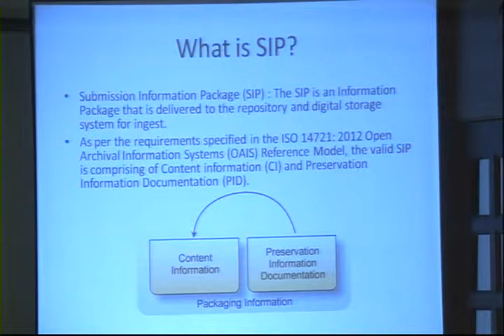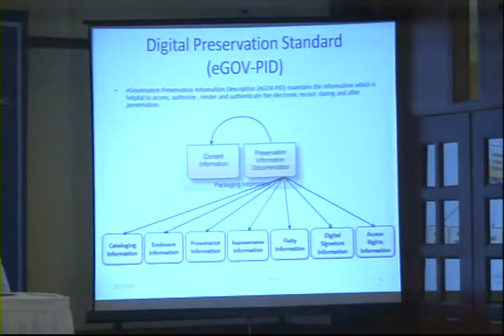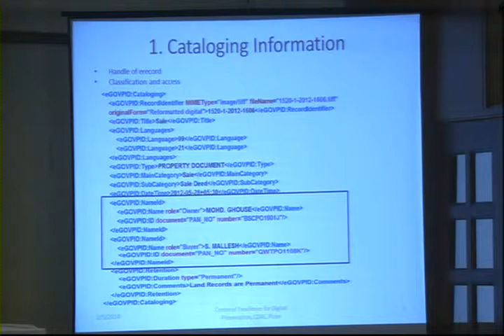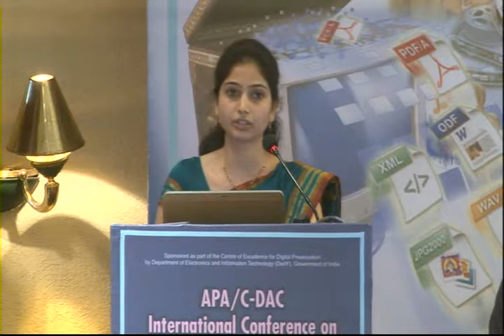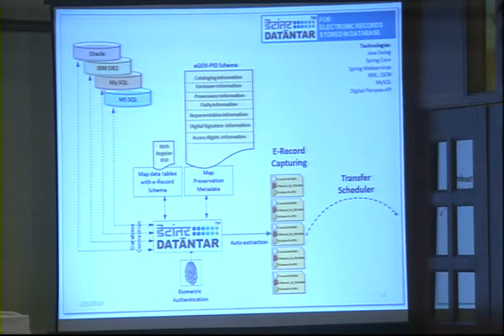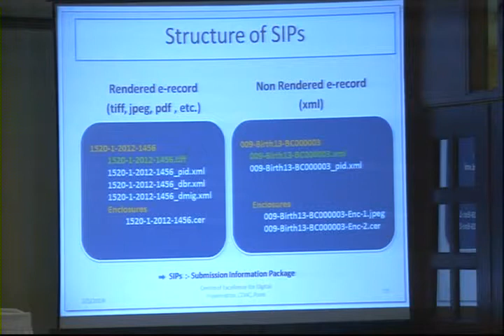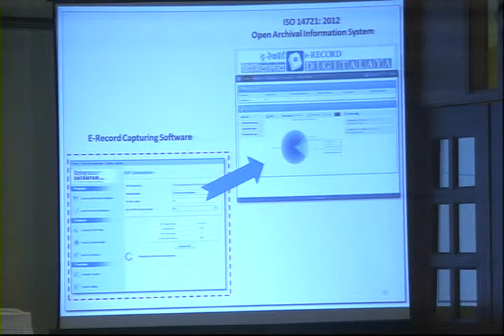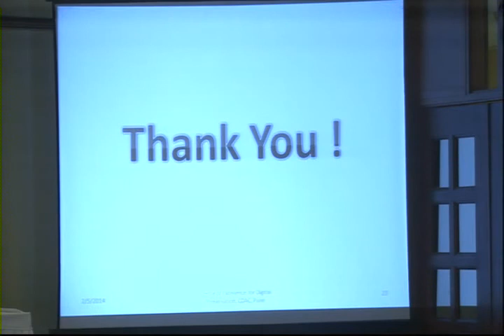Jayashri Pawar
e-Records Capturing Using eGOV PID Standard.

APA/ C-DAC International Conference on Digital Preservation and Development of Trusted Digital Repositories 5-6 February, 2014 organized by C-DAC at India Habitat Centre New-Delhi